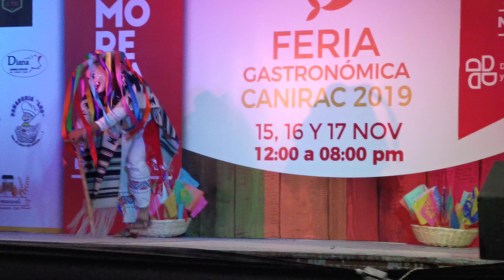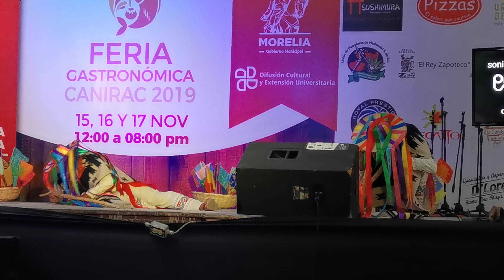TRADICIONAL DANZA DE LOS VIEJITOS en la FERIA GASTRONÓMICA en MORELIA 2019